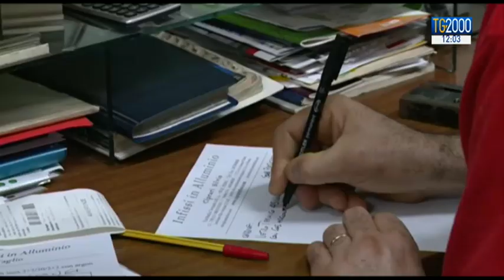I 5stelle rilanciano: ora reddito di cittadinanza e taglio pensioni d'oro. Critiche le imprese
Il Decreto dignità voluto dai Cinquestelle sembra segnare il passo alla Lega, mentre forti critiche sono venute dalle imprese. Servizio di Augusto Cantelmi